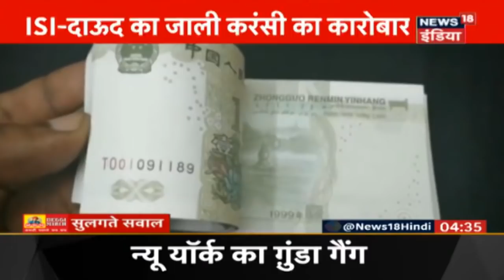Aaj Ki Taaza Khabar-शाम की बड़ी खबरें | Top Evening Headlines at 6 PM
आज शाम की तमाम बड़ी ख़बरें देखें इस बुलेटिन में